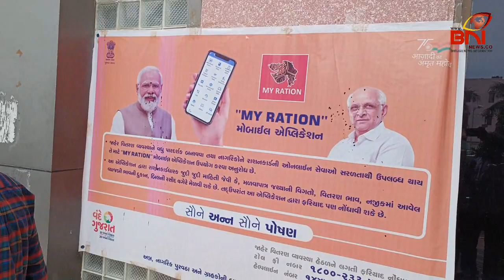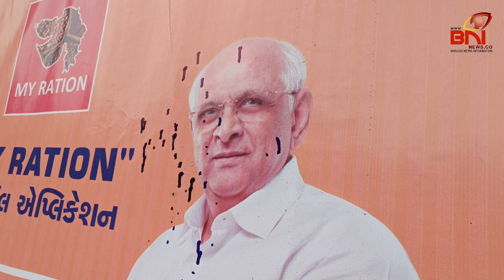કલેક્ટર કચેરી ખાતે દેશના વડાપ્રધાન અને ગુજરાતના મુખ્યમંત્રીના પોસ્ટર પર શાહી ફેંકાઈ.